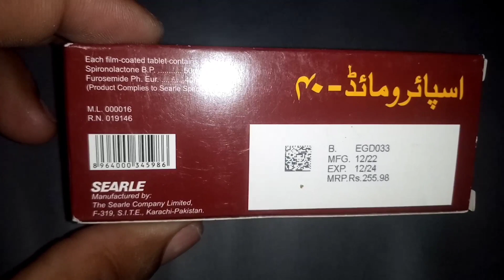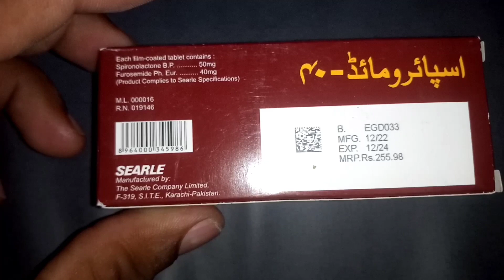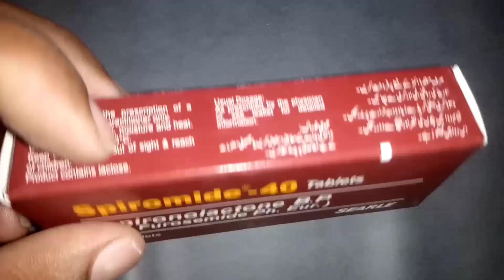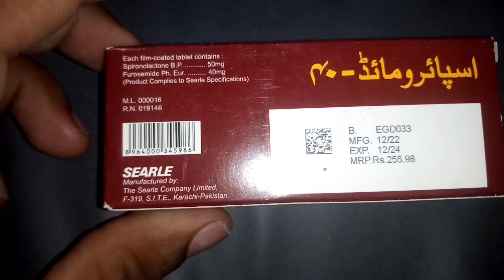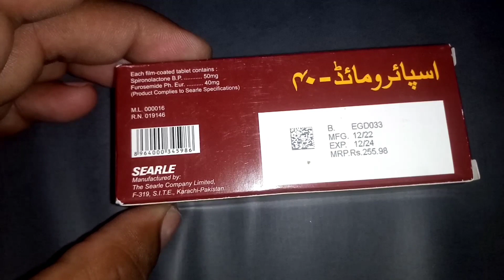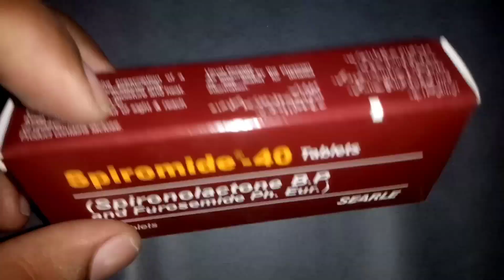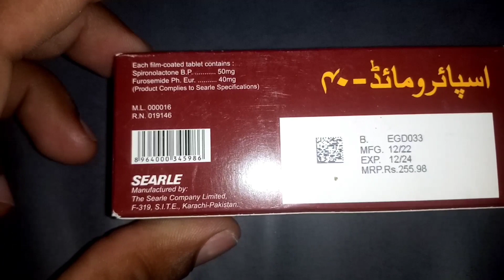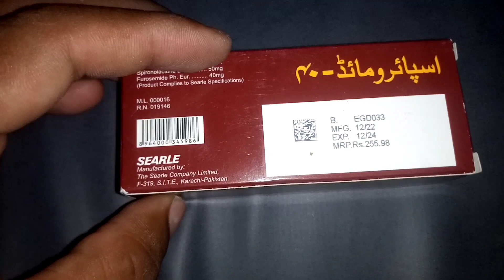Spiromide 40 mg tablet uses in urdu | Spiromide tablet Side effects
spiromide tablet

spiromide

spiromide tablet side effects | spiromide tablet uses | spiromide tablet uses in urdu
 | spiromide 40 mg tablet uses

spiromide tablet dose

spiromide tablet review

spiromide tab

spiromide tablet uses in hindi

spiromide tablet ke fayde

spiromide 20 mg tablet uses in urdu

how to use spiromide tablet

tab spiromide

spiromide 20mg

spiromide tablet review in hindi

spiromide tablet kis kaam aati hai

spiromide tablet ke nuqsan